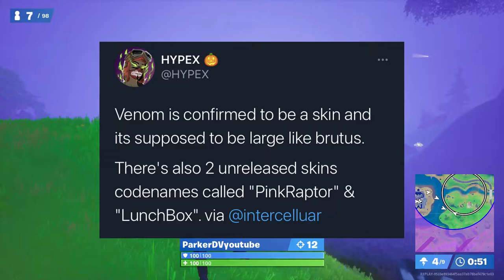*NEW* VENOM Skin In Fortnite!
Venom is a confirmed skin!

- ParkerDV

Video uploaded & owned by ParkerDV. (PG, Family Friendly + No Swearing!)